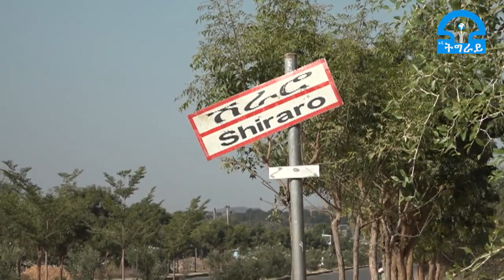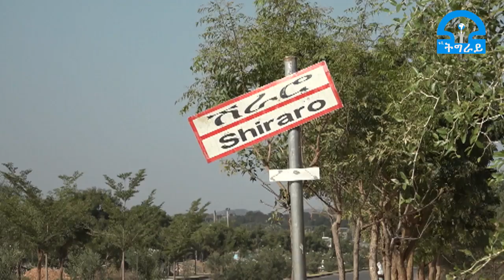ቴሌቪዥን_ትግራይ፡"ኣገልገልትን ተለኣኣኽትን ፋሽሽታዊ ውልቀ መላኺ ኣብዪ ብዝመፅዎ ኣንፈት ንምድምሳስ ድልዋት ኢና፡፡" ኣካላት ፀጥታ ከተማ ሸራሮ